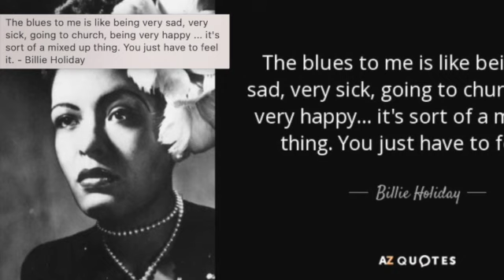Am I Blue? Billie Holiday (Slowed + Reverb)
Listen ad-free with YouTube Premium
Song
Am I Blue?-21903
Artist
Billie Holiday
Album
The Quintessential Billie Holiday Vol. 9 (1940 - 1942)
Writers
Harry Akst, Grant Clarke
SME, AdRev for Rights Holder; Warner Chappell, CMRRA, PEDL, SOLAR Music Rights Management, UNIAO BRASILEIRA DE EDITORAS DE MUSICA - UBEM, LatinAutorPerf, LatinAutor - Warner Chappell, ASCAP, EMI Music Publishing, and 5 Music Rights Societies